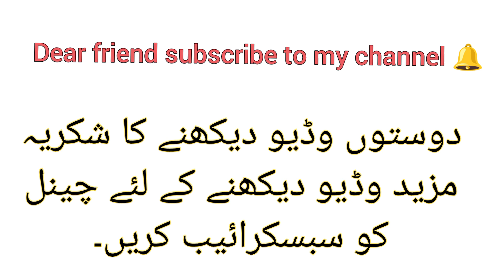Sindhi bagra teetar ki awaz teetar hunting sound gora teetar ki awaz jungali teetar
irani teetar
teetar voice
teetar ki awaz
bagra teetar ki awaz
irani teetar ki awaz
teetar
teetar sound
teetar hunting sound
gora teetar ki awaz
hunting sound
teetar awaz
male female teetar voice
teetar
grey farnclion voice
grey partridge sound
grey partridge
dakhni teetar ki awaz
teetar
bhura teetar
safeed teetar
jungali teetar
teetar ki boli
teetar awaz
teetar
pheasant voice
pheasant sound
partridge voice
partridge
birds sound
birds
viral video
nomifun4